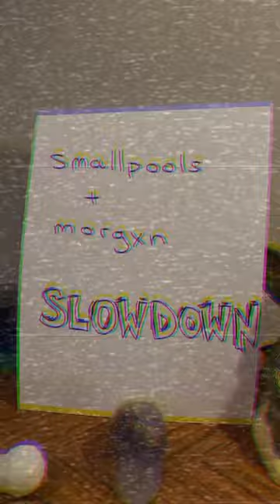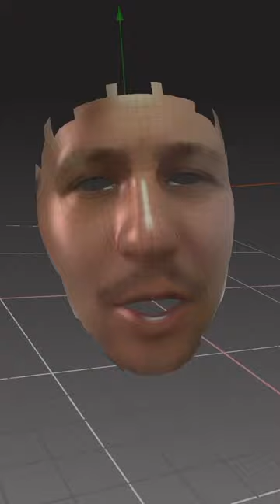Smallpools, morgxn - slowdown (Official Music Video)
Music video by Smallpools, morgxn performing slowdown (Official Music Video).